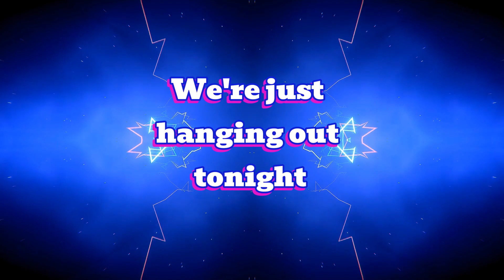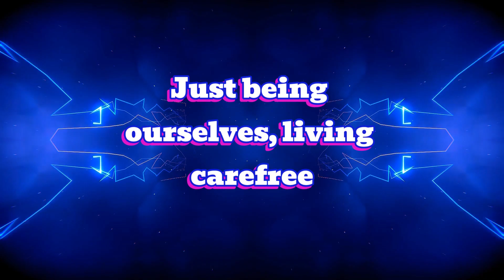Wit Mindscape Mix - Mix It Up Tonight (Lyrics)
"Get ready to groove with our latest track, 'Mix It Up Tonight'! Join us on a journey through the vibrant streets and electrifying atmosphere of the city at night. With a fusion of pop, rock, and indie vibes, this song is all about letting loose and having a blast with friends. So come on, hit play, and let's mix it up tonight!"